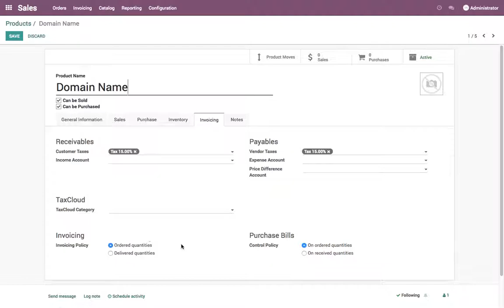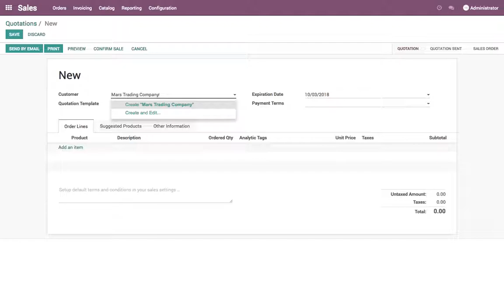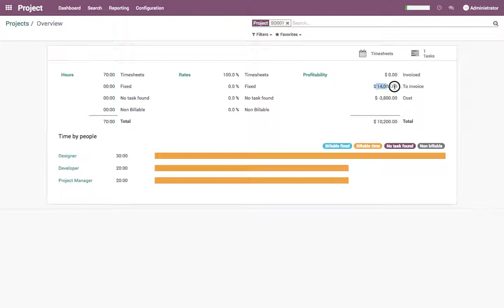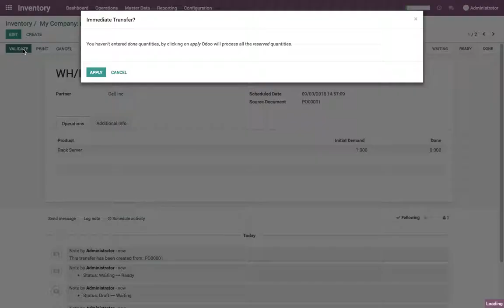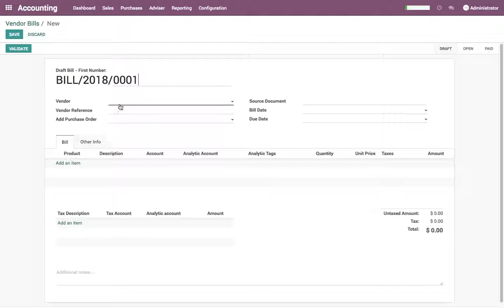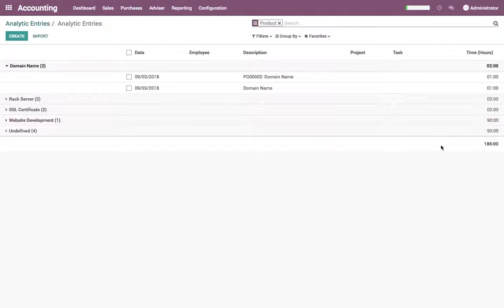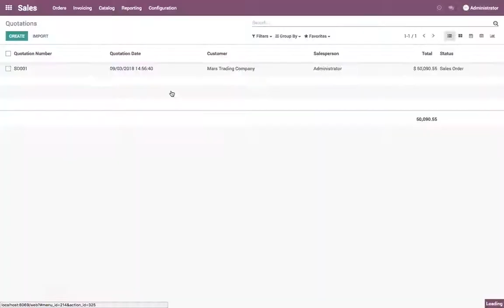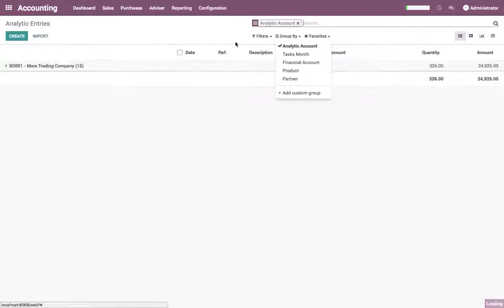Profitability based on the service and material (Website development company)